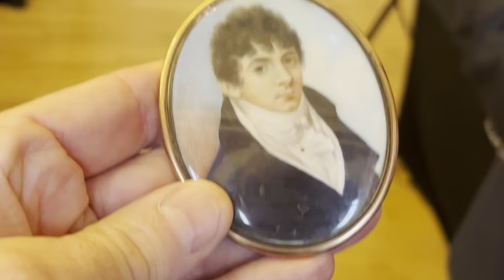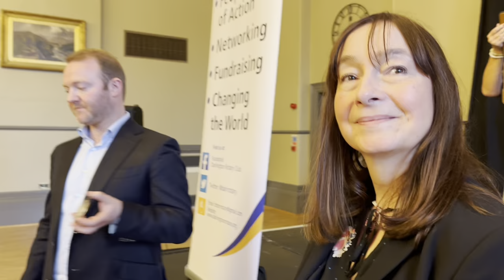Is it now ILLEGAL to sell antique ivory miniature paintings? ANTIQUES VALUATIONS ROAD TRIP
Most antiques items made out of ivory are now illegal to sell. At a recent Rotary Club antique valuation event in Darlington, David Elstob and I find an antique miniature painting of a gentleman dating to around 1800 - it’s painted on ivory. There are new antique ivory laws in Britain and across the world. Most items made out of ivory are now illegal to sell in the western world…but is it now ILLEGAL to sell antique ivory miniature paintings?

Do you have any interesting antiques, vintage items to feature here on my channel?
Do you want to book me for a talk?

Thanks
David Harper